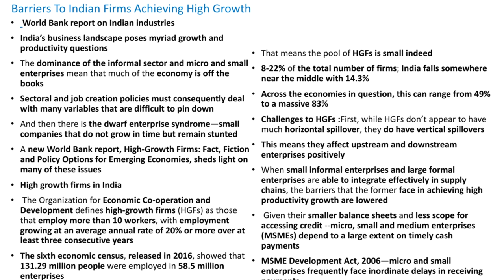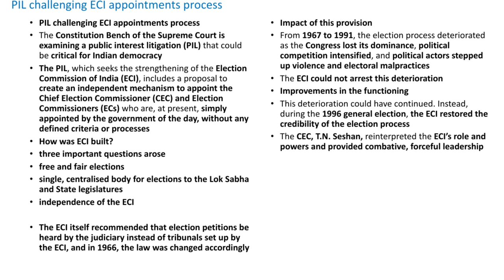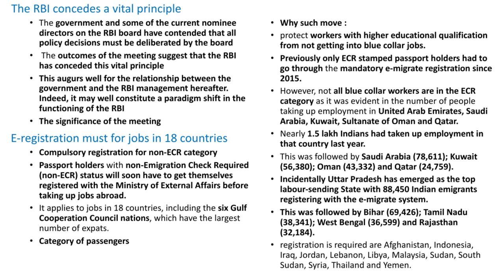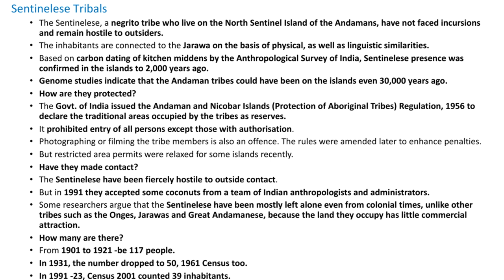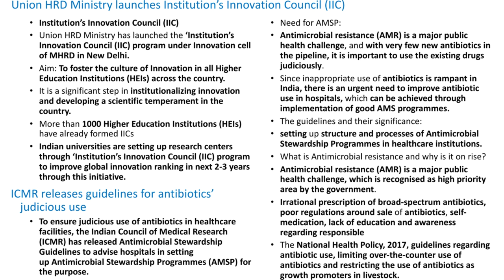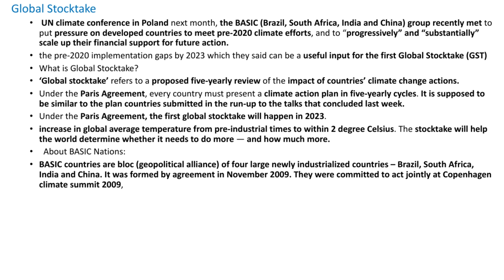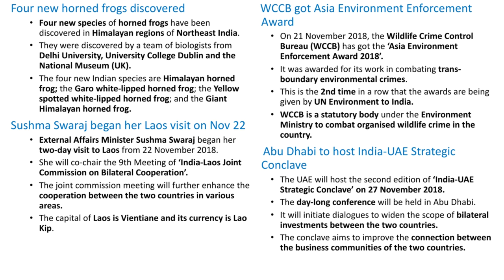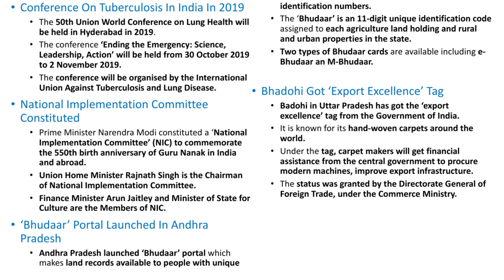22nd November 2018 UPSC/TNPSC Current Affairs in Tamil